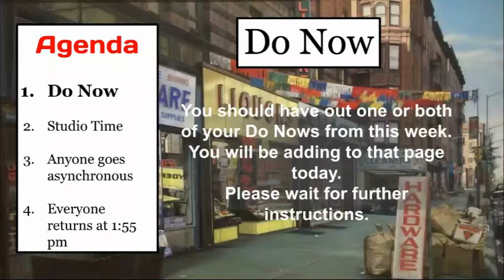Open House 2021